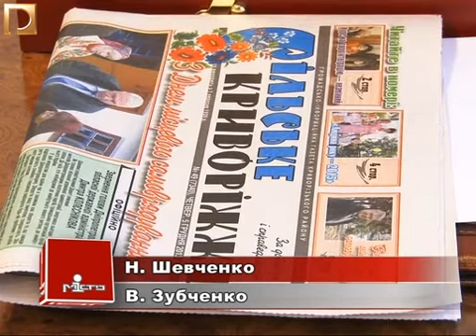Криворізький район (До Дня самоврядування)